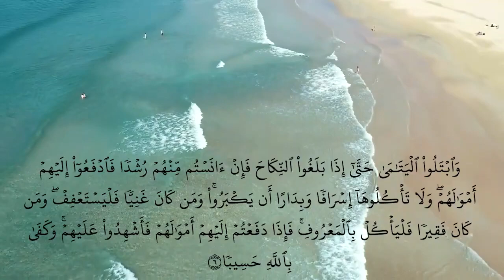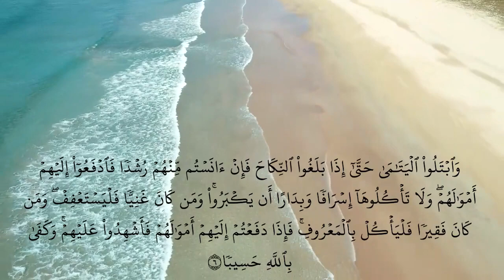An-Nisa verse no 4-6 _